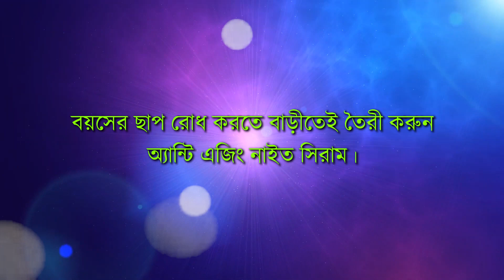বয়সের ছাপ রোধ করতে সহজে বাড়ীতেই বানিয়ে ফেলুন অ্যান্টি এজিং নাইট সিরাম। কিভবে করবেন জেনে নিন। | EP 20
ফর্সা উজ্জ্বল ত্বক কে না চায়! আর এই ফর্সা ও উজ্জ্বল ত্বকের জন্য নাইট গ্লো সিরাম (Glow Serum) খুব ভালো কাজ করে। নাইট গ্লো সিরামের নিয়মিত ব্যবহারে ত্বকের বিবর্ণ ভাব আস্তে আস্তে কমে গিয়ে ত্বক উজ্জ্বল হয়ে ওঠে। বাজারে এই সিরাম নানা ওজনে বোতলবন্দি হয়ে কিনতে পাওয়াই যায়। কিন্তু তাতে মিশে থাকে নানা রাসায়নিক। তাই তা থেকে ত্বকের উপকার পাওয়ার সম্ভাবনা অনেকটা কমে যায়। তাই ঠিক উপায় জানা থাকলে বাড়িতেও বানাতে পারেন ভিটামিন সি সিরাম। কি কি উপায়ে সহজেই ঘরে বানাবেন সেটা আজকের এই পর্বে জেনে নিন।

For Any Men's Beauty Product Please Go Through:
For All Kind Ayurvedic Product, Please Go Through & Chose Your Item: